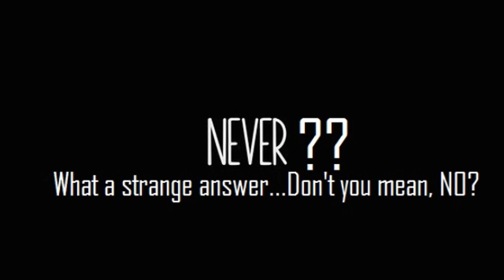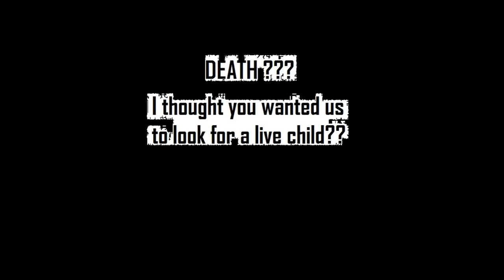Madeleine McCann compared to Shafilea Ahmed murder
Iftikhar and Farzana Ahmed repeatedly denied killing Shafilea but were caught out by their body language.

We have no idea what happened to Madeleine, this year the Portuguese court declared that McCanns failed to prove their innocence
Expressions from Gerry McCann very similar